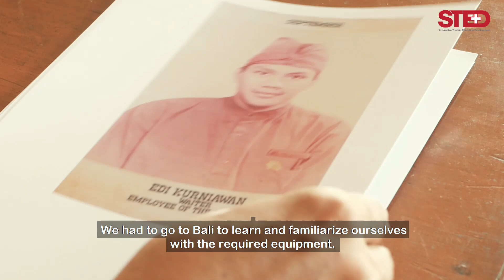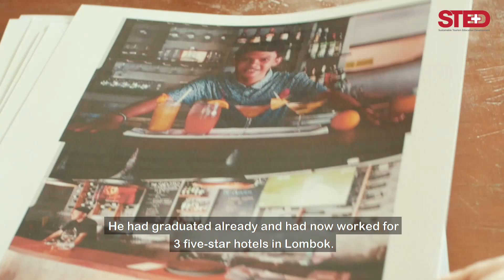Hospitality Career Ambassador: Eddy Kurniawan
HCA (Hospitality Career Ambassador) adalah sebuah inisiatif yang dilakukan STED (Sustainable Tourism Education Development) yang mengangkat peluang-peluang karir di bidang pariwisata, khususnya di Lombok, Provinsi Nusa Tenggara Barat.

Eddy Kurniawan, sebagai F&B Director, membagikan perjalanan pendidikan dan karirnya. Ia juga membagikan tips dan pembelajaran supaya seseorang bisa eksis di industri ini. Manfaat bagi diri sendiri dan masyarakat juga disampaikan melalui video ini.

HCA (Hospitality Career Ambassador) is an initiative by STED (Sustainable Tourism Education Development) to highlight career opportunities in the tourism and hospitality industry, primarily in Lombok, West Nusa Tenggara Province, Indonesia.

Eddy Kurniawan, on being an F&B Director, shares his education and career journey. He also shares his tips and lessons learnt to thrive in the hospitality industry. In the video he talks about the benefits of working in the industry, for himself and for society.